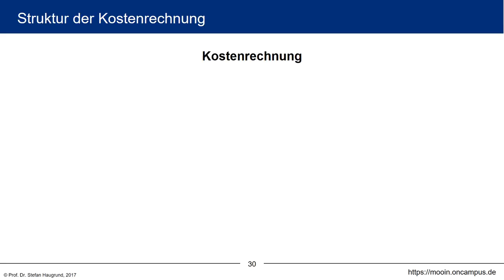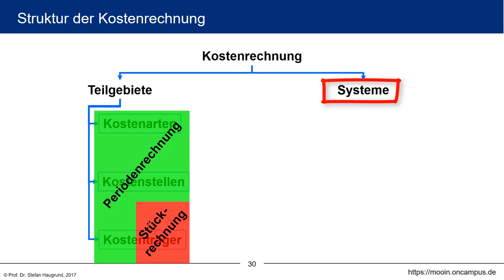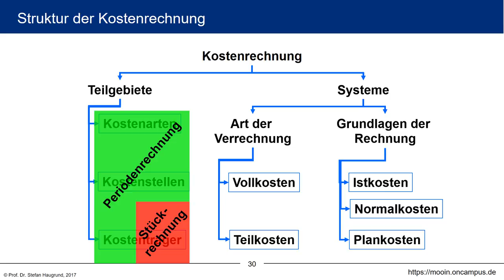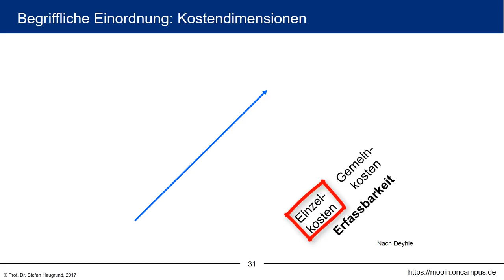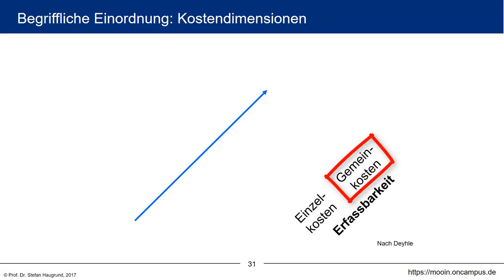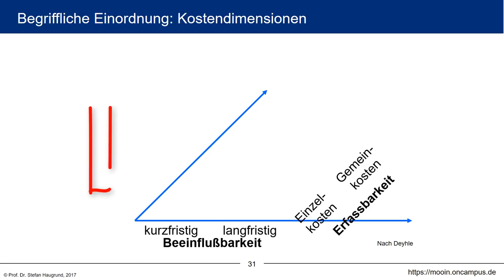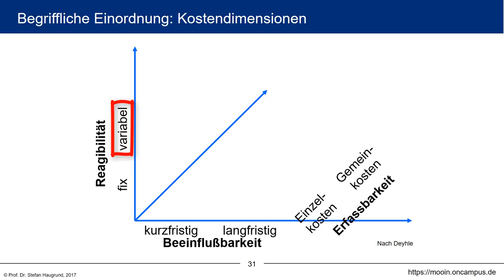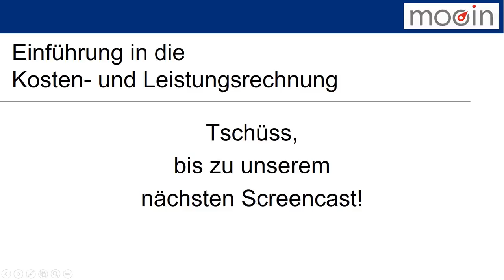Kosten- und Leistungsrechnung klrMOOC - 1.8 Struktur der KLR und Kostendimensionen